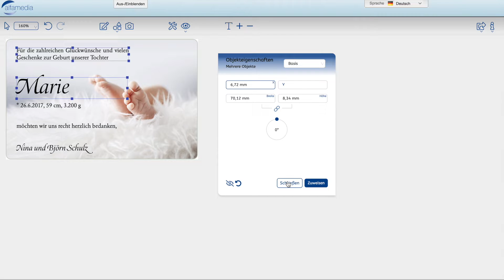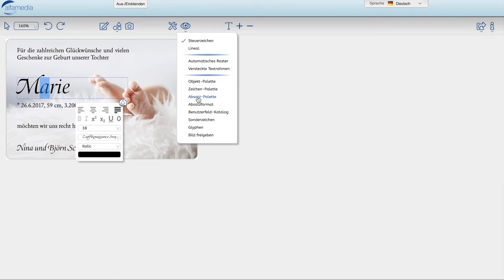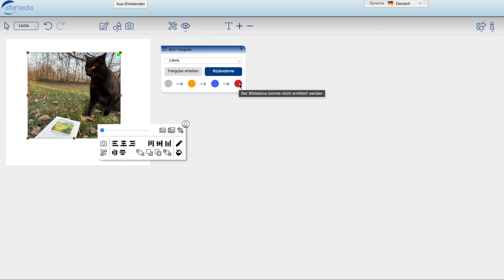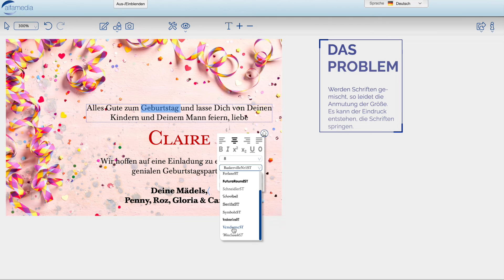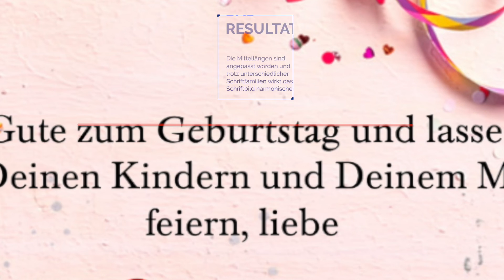Stylo - Einblicke ins Redesign 5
Das Profi-Tool für alle Formen der Anzeigengestaltung (Interaktiv – Digital – Print) wird 2022 nicht nur ein Redesign erhalten, sondern auch noch viel smarter werden! Hier in Teil 5 erhalten Sie noch mehr Einblicke in unseren neuen Stylo.

Einen kleinen Vorgeschmack gibt es schon mal bei uns im Trailer!